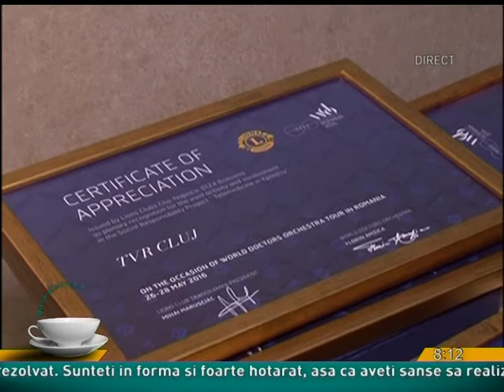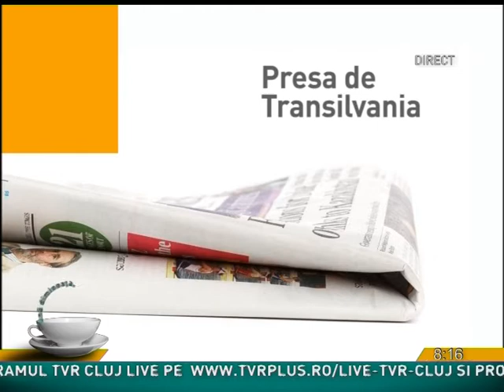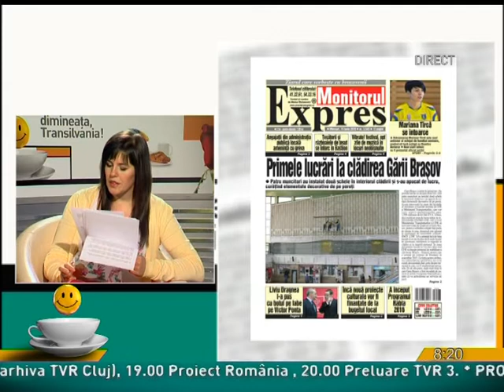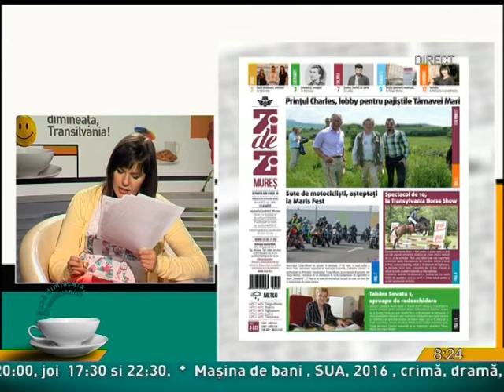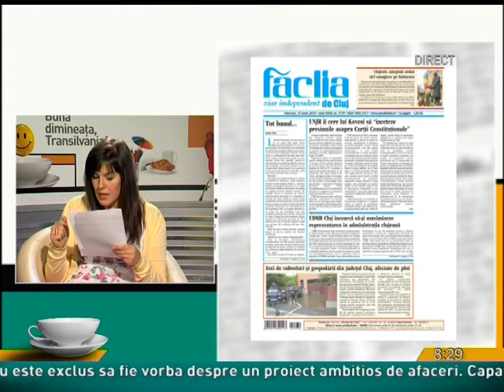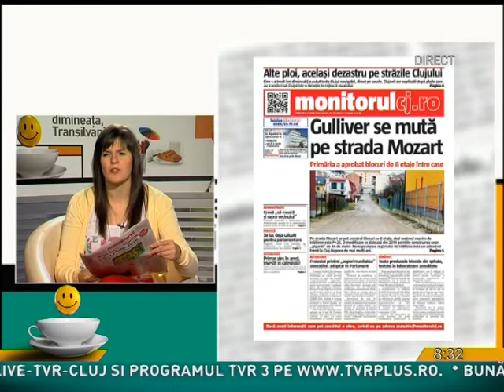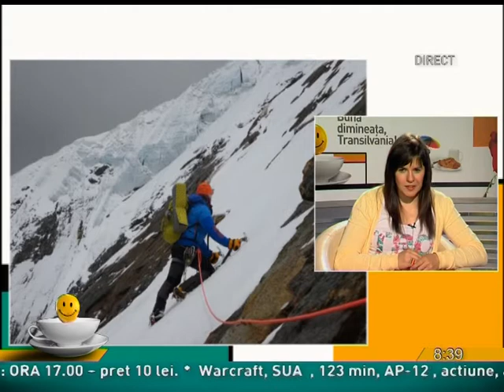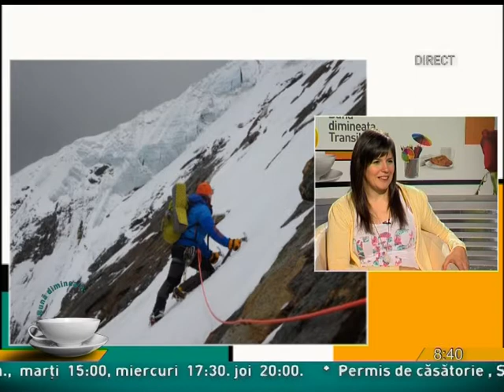Buna dimineata Transilvania din 15 iunie 2016